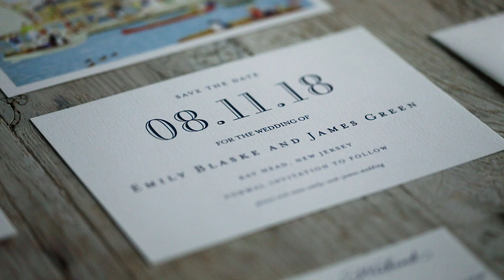Bay Head Yacht Club Wedding Video Trailer - Bride and Groom Arrive by Boat!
A short 60 second teaser for one of our upcoming films from the Bay Head Yacht Club!